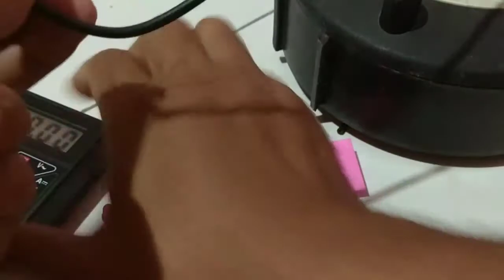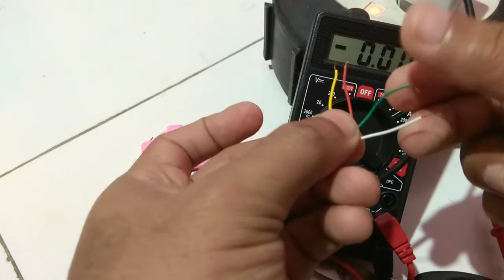Cara Mengetahui kabel POSITIF, NEGATIF, DATA pada kabel USB Charger